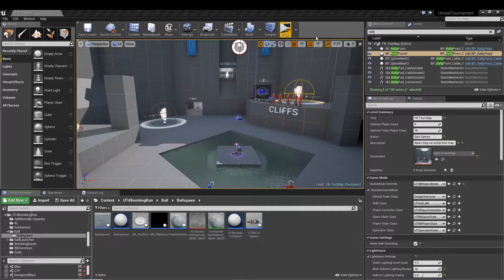Blitzball prototype prealpha